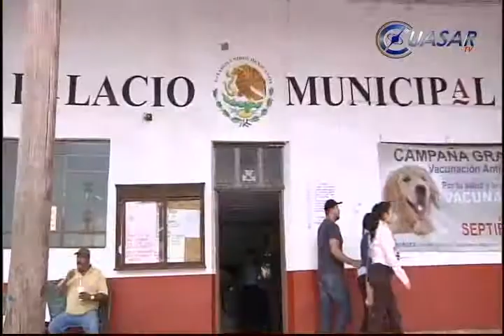Advierte Fausto que no se permitirá expansión de autodefensas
Advierte el gobernador de Michoacán, Fausto Vallejo Figueroa que no se permitirá la expansión de los grupos de autodefensa hacia otros municipios de la entidad...